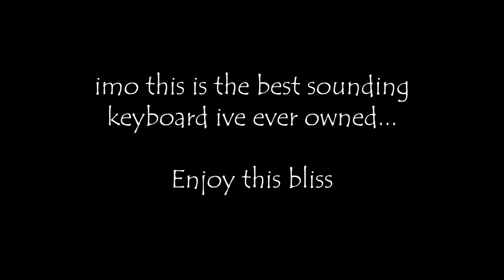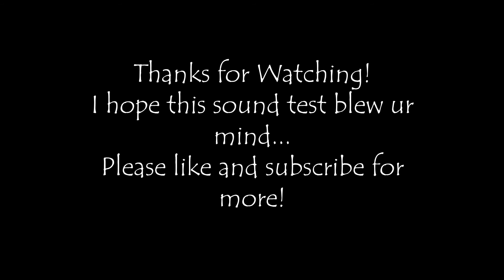CandyBar Premium R2 | Lubed and Filmed Banana Splits Sound Test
Hope ya'll enjoyed the vid!

Keyboard: Candybar Premium R2 Space Grey
Keycaps: Infinikey Cherry Red
Switches: Banana Splits (kryotox 205g0 and 105)
Stabs: C3xEqualz (dielectic grease and krytox 205g0)
Dampening: Shelf Liner

00:05 no deskmat
01:43 deskmat